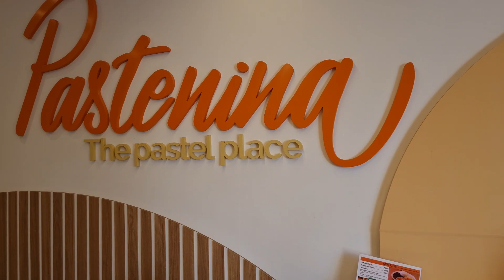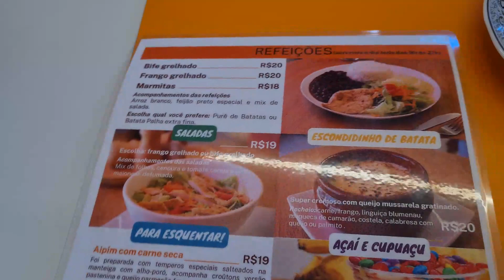Pastel de Capivara. O Capistel Curitibano.